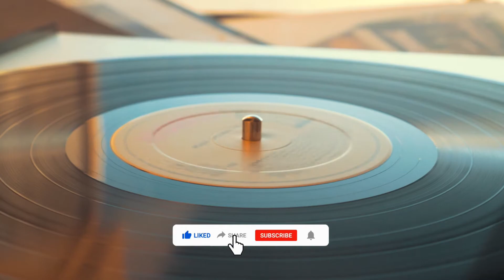1 Hour Relaxing Guitar Music: Instrumental Music, Calming Music, Soft Music by Relax Times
1 Hour Relaxing Guitar Music: Instrumental Music, Calming Music, Meditation Music, Soft Music by Relax Times

Thank you very much for listening and leaving feedback my Relax Times channel. Every single day I am very happy by all your warm supports and it really inspires me to work even harder on my music.

Enjoy more with our playlists below!